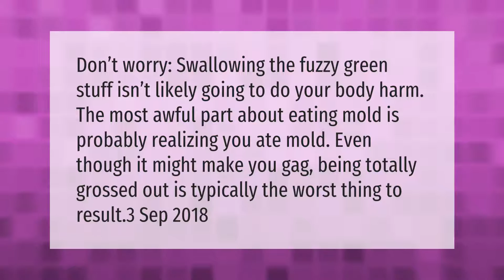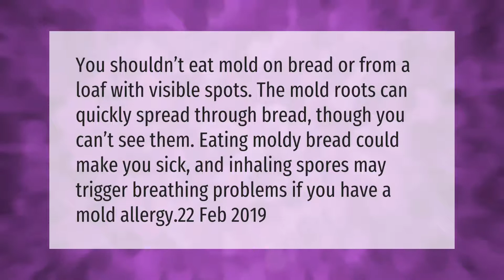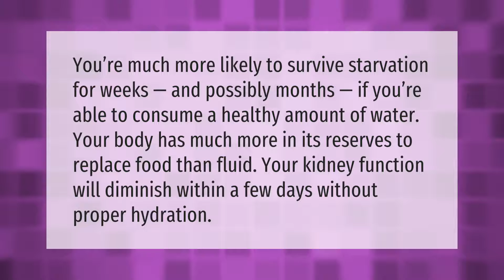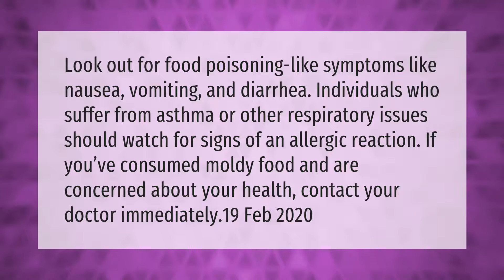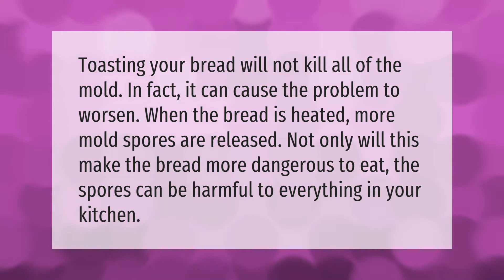Should I make myself throw up if I ate moldy bread?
00:00 - Should I make myself throw up if I ate moldy bread?
00:39 - Can I get food poisoning from moldy bread?
01:09 - Is bread mold penicillin?
01:41 - Can you get sick from eating slightly moldy bread?
02:13 - What happens if you don't eat for a week?
02:43 - What should I do if I accidentally ate mold?
03:15 - Does stale bread make you sick?
03:48 - Will eating a small amount of mold make you sick?
04:18 - Does toasting bread kill mold?

Laura S. Harris (2021, March 17.) Should I make myself throw up if I ate moldy bread?
    AskAbout.video/articles/Should-I-make-myself-throw-up-if-I-ate-moldy-bread-229445